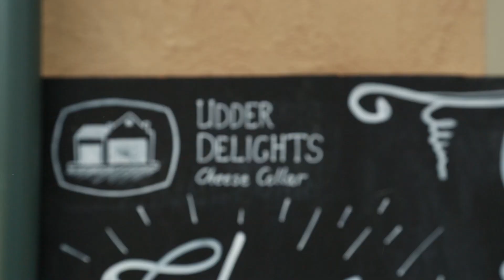Hahndorf Hill Wines with Billy Law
Billy is on an 8-day road trip across Victoria and South Australia to discover some of the best in regional produce and see how local small businesses are using technology to connect with their customers. Billy’s culinary adventure is powered by the Optus network so he can bring you travel highlights along the way.